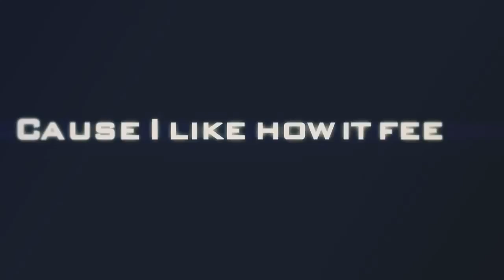NewPage Ninth PK Movie - 2013 - [HD]